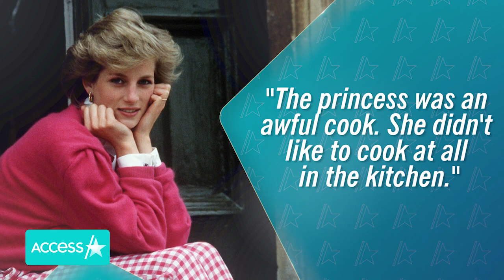Was Princess Diana An Awful Cook?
Did Princess Diana really come close to burning down the palace on accident? According to her longtime chef, yes! The late royal will forever be a cultural icon thanks to her extensive philanthropy and charitable work across the globe, but Darren McGrady, who prepared Diana’s meals for years, tells Us Weekly she struggled a bit when it came to certain aspects of self-sufficiency – at least in the kitchen! "The princess was an awful cook. She didn’t like to cook at all in the kitchen,” Darren said, recalling how Diana once told him how she came close to setting a fire when preparing lunch for her and a friend.

Princess Diana Was Such An 'Awful Cook' She Once Nearly Burned Down The Palace, Royal Chef Says